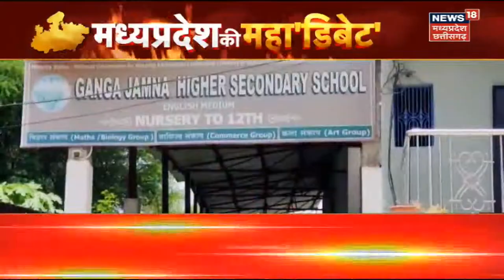Damoh Hijab Case : Dress Code पर बवाल, सवाल ही सवाल! | Damoh School Dress Code Row | Narottam Mishra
Damoh Hijab Case : कलेक्टर ने की जांच समिति गठित | DCP | Nagar Palika CMO | Damoh Collector

दमोह में एक स्कूल में हिंदू लड़कियों के ड्रेस को लेकर विवाद खड़ा हो गया. हिंदू संगठनों का जिला प्रशासन से कार्रवाई की मांग की. वहीं गृह मंत्री नरोत्तम मिश्रा ने जांच के आदेश दिए हैं. इस मामले में जिला कलेक्टर ने जांच के लिए समिति गठित कर दी है. साथ ही इस मामले पर राजनीति तेज हो गई.

In a school in Damoh, a controversy arose regarding the dress of Hindu girls. Hindu organizations demanded action from the district administration. At the same time, Home Minister Narottam Mishra has ordered an inquiry.